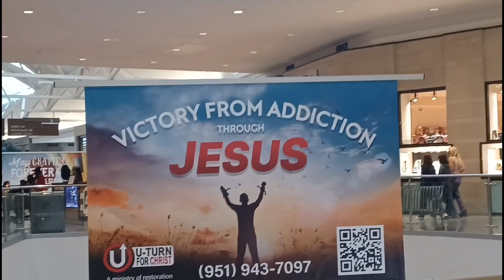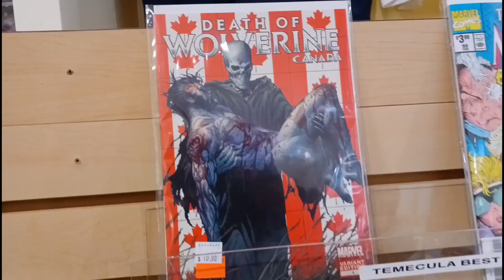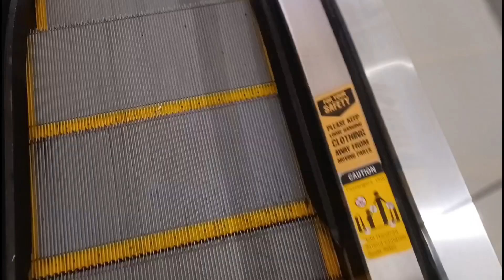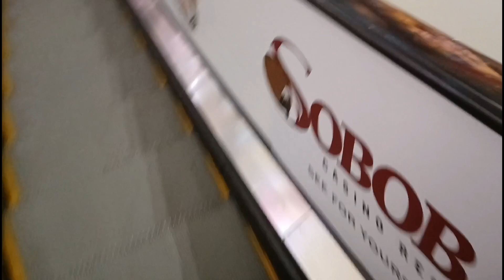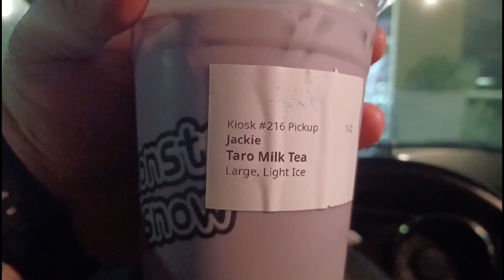Being a Mallrat at the Temecula Mall, Shooting Things, Funko Pops and Eating Red Lobster